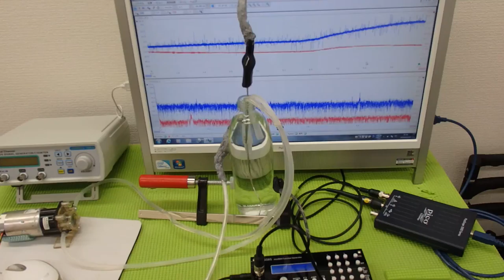音圧測定装置：超音波テスターを利用した実験動画 ultrasonic-labo